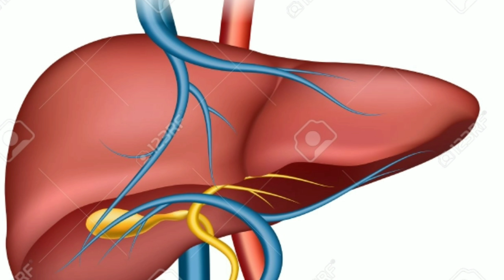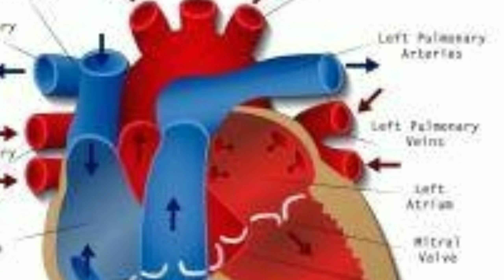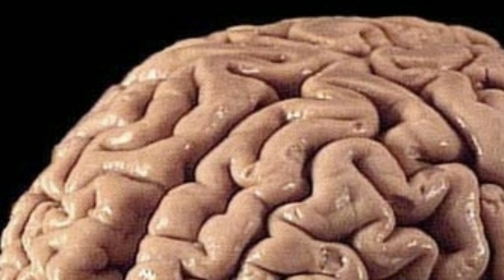benefits of fasting | rozay ke medical fawaid | rozay rakhne ke scientific fayde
i Hope aap logon ko vedio achchi lagi hogi